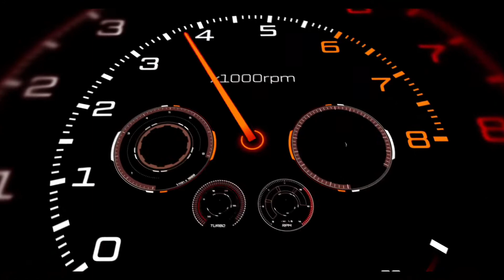ARMADA AUTO PARTS GROUP 宏舰集团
We provide supply chain solutions for automotive and truck parts and related products to the after-sales markets throughout Malaysia. Cars and trucks have become our daily and business essential transportation tools, in order to ensure the safety of every user and passenger on the road. Vehicles need regular maintenance and service to replacement of expired or faulty parts. Drive Safe & Safe to Drive!